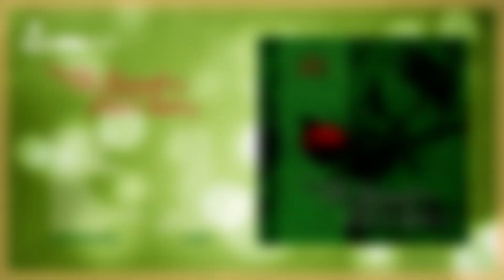Tú Quỳnh Đặc Biệt (Album 1994) | Anh Khoa, Thái Châu, Nhật Trường ... | Nhạc Giáng Sinh Bất Hủ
Tú Quỳnh Đặc Biệt (Album 1994) | Anh Khoa, Thái Châu, Nhật Trường ... | Official Làng Văn (Radio)
Album: Tú Quỳnh Đặc Biệt

Danh sách bài hát:

00:00 | 01. Nhật Trường - Bài Thánh Ca Buồn (Nguyễn Vũ)
04:57 | 02. Lan Ngọc - Lời Con Xin Chúa (Lê Kim Khánh)
09:41 | 03. Thái Châu - Màu Xanh Noel (Hoài Phương)
13:59 | 04. Anh Khoa - Lời Người Ngoại Đạo (Lê Dinh)
18:18 | 05. Thanh Lan - Niềm Tin (Anh Linh - Nhất Tuấn)
23:02 | 06. Thanh Lan - Ave Maria (LV: Nguyễn Văn Đông)
26:28 | 07. Thái Châu - Hai Mùa Noel (Đài Phương Trang)
36:23 | 08. Trang Mỹ Dung - Giáo Đường Chiều Chủ Nhật (Lê Dinh - Mạc Phong Linh)
36:23 | 09. Nguyễn Chánh Tín - Tà Áo Đêm Noel (Tuấn Lê)
40:25 | 10. Lan Ngọc - Giáo Đường Im Bóng (Nguyễn Thiện Tơ)